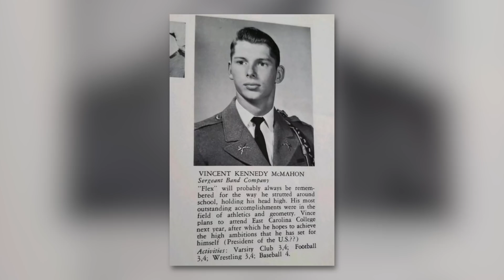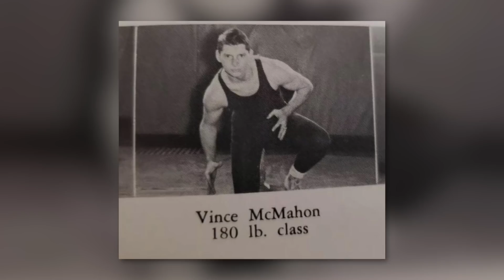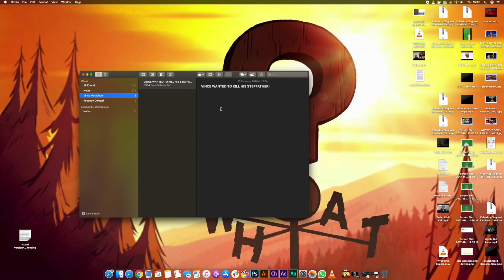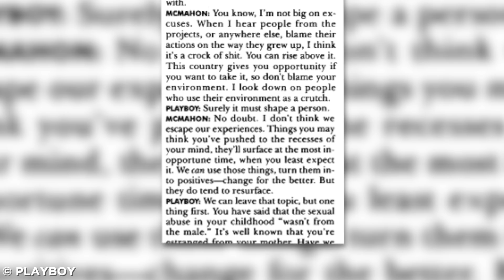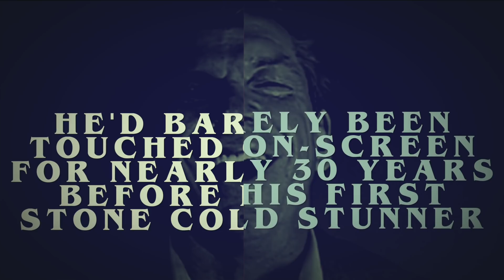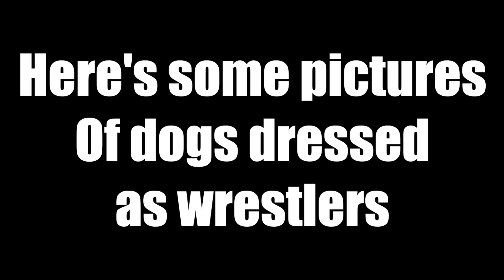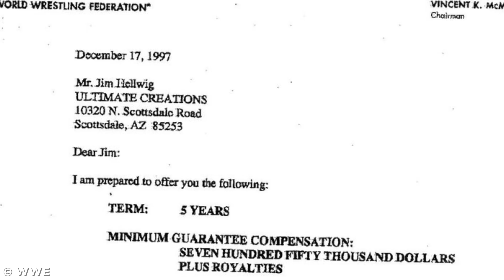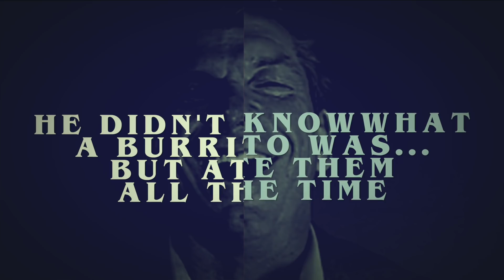25 Things You Didn't Know About Vince McMahon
Vampires, illegal booze, wild confessions, a 50-YEAR TV career and making dogs sh*t themselves. These are 25 things that you didn't know about WWE owner Vince McMahon.